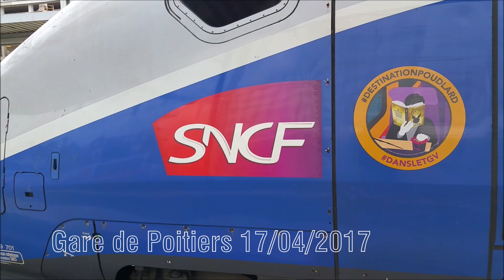Trafic ferroviaire 2017 dans la Vienne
Trains de fret et de voyageurs à Châtellerault et à Poitiers sur la ligne Paris / Bordeaux, avec 2 trains de combinés au ralenti